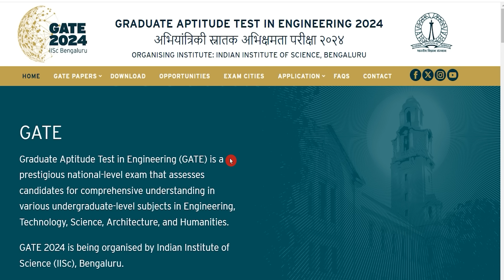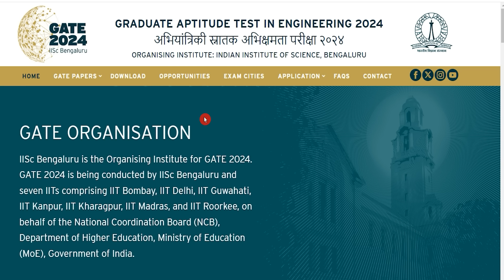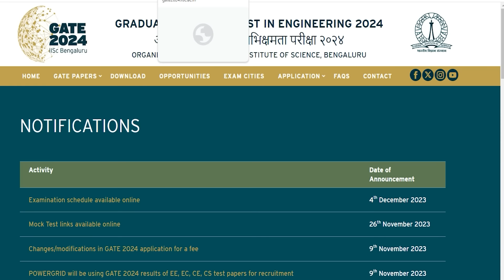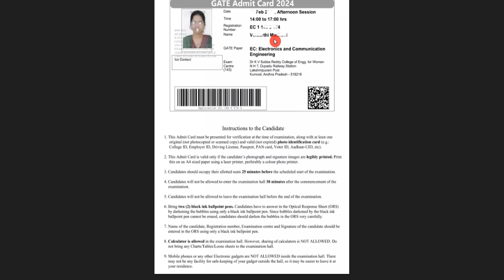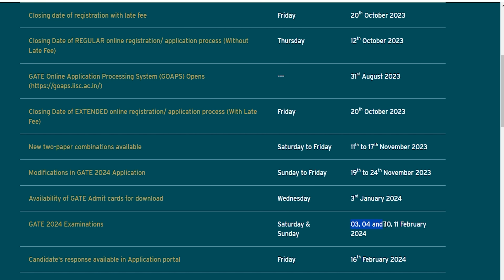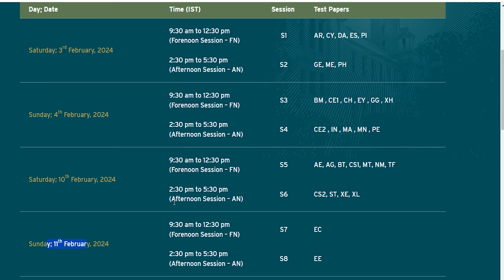GATE Admit Card 2024 Kaise Download Kare || How to Download GATE Exam 2024 Admit Card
Hey guys, here in this video we are providing you details about GATE Admit Card 2024 latest update. Here we are telling you all steps from which you can download GATE Exam Admit Card 2024 very easily. For more information related to this News see this video till the end.

GATE Admit Card 2024, GATE Exam Admit Card 2024, GATE Admit Card 2024 Kaise Download Kare, How to Download GATE Admit Card 2024, GATE Hall Ticket 2024, gate admit card 2024 download, gate admit card 2023

If you have queries and suggestion related to GATE Admit Card 2024 you can comment in the given below comment box.